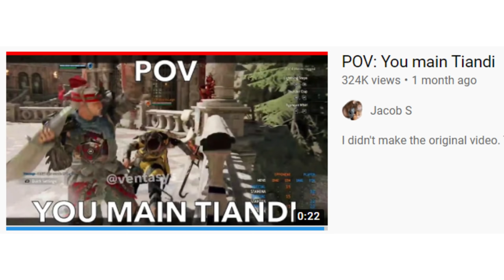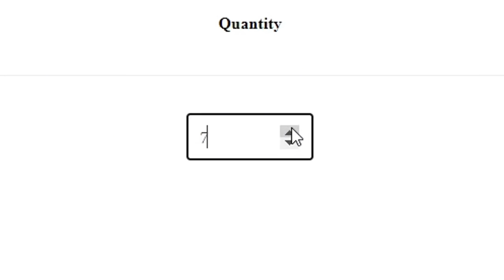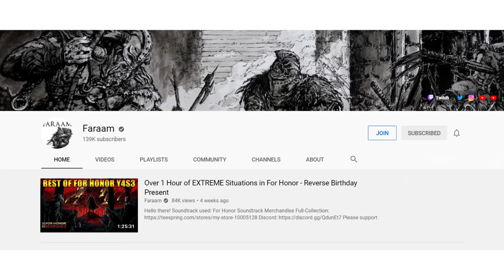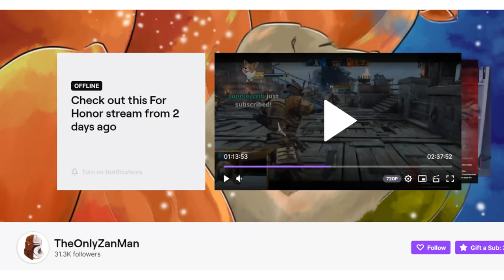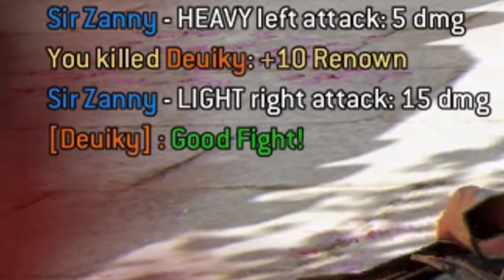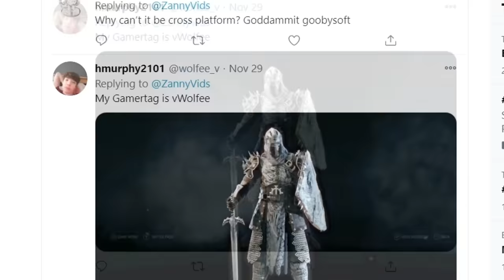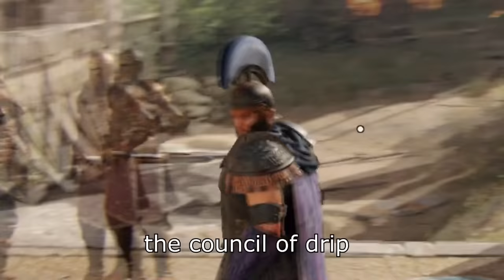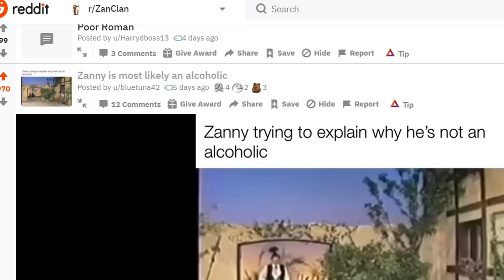When For Honor is actually fun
►MUSIC USED
During action scenes:

Arranged, performed, and recorded by Aaron Fitzgerald

Arranged and performed by Mj Casiano

Project Orochi promo:
Composer : Chiro
Photo by Agto Nugroho on Unsplash
[Contact the Artist]
+E-Mail Adress